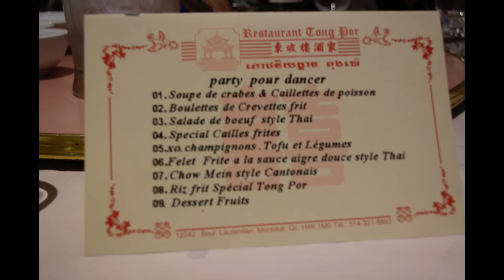Jan Ban Propun Khmer - SOVANNAREACH..!khmer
I Want a Cambodian Wife...! BY SOVANNAREACH CHORN